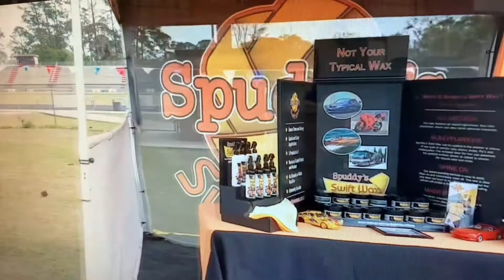Street Predatorz Jax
1st Car Show